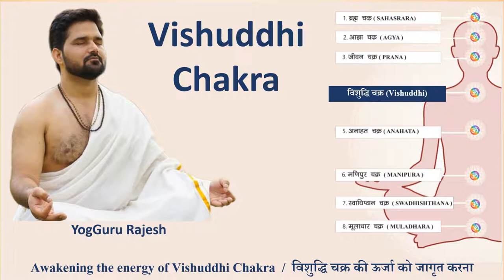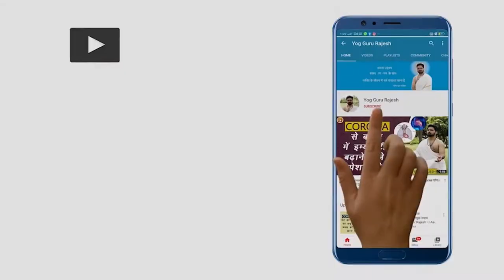How to awaken the energy of Vishuddhi Chakra( विशुद्धि चक्र )। YogGuru Rajesh।Yoga। Kundalini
In this video, YogGuru Rajesh speaks about the 5th Chakra which is Vishuddhi Chakra and how to awaken the energy of this Chakra & energize the Kundalini.

The countdown for the International Day of Yoga 2021 has begun. 4 days to IDY 2021. Join us on 21 June 2021 for a Session with YogGuru Rajesh at 6:30 am for Free.